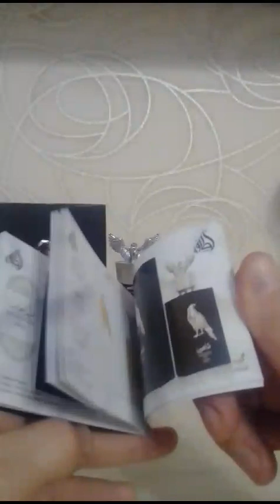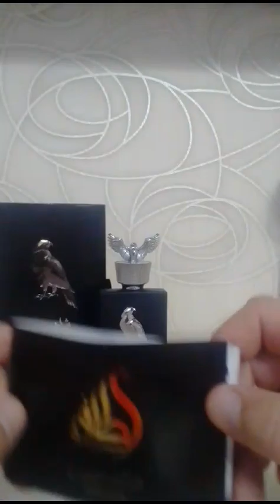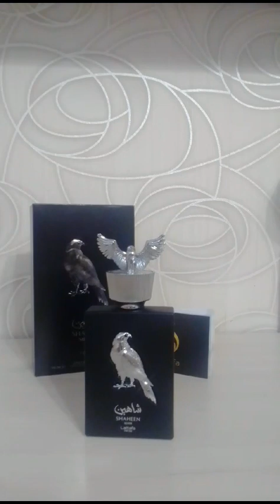Shaheen Silver Lattafa Perfumes для мужчин и женщин 3 000 ₽ под заказ из Оаэ плюс доставка почтой!!!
Shaheen Silver Lattafa Perfumes — это аромат для мужчин и женщин, он принадлежит к группе . Это новое издание: Shaheen Silver выпущен в 2022 году. Верхние ноты: Бергамот и Лист черной смородины; средние ноты: Пачули и Роза; базовые ноты: Дубовый мох, Мускус и Амбра.Клон на мужской аромат Creed Aventus 99%.

Очень неплохая Авентусо-подобная штуковина с достойным шлейфом и стойкостью. Эта линейка Латтафы очень даже неплоха, в отличие от обычной. Можно посоветовать, особенно за эту цену.
Даже хорошо, что так называемая "мшистость" тут выкручена погромче, придает парфюму веса. Ананас не заявлен, но он как будто тоже есть, но где то на задворках. Стойкости хватает на рабочий день.